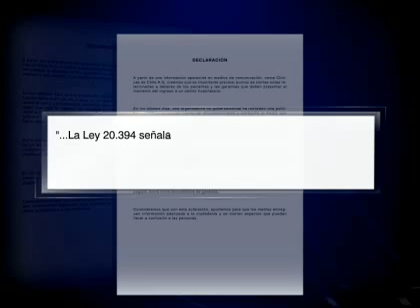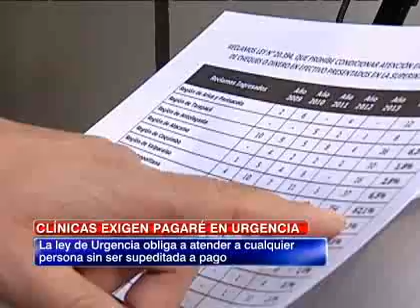Clínicas privadas exigirían firmar pagaré en blanco para atención de urgencias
El Ministro de Salud, Jaime Mañalich, aseguró investigar si es que se está cumpliendo con la norma.